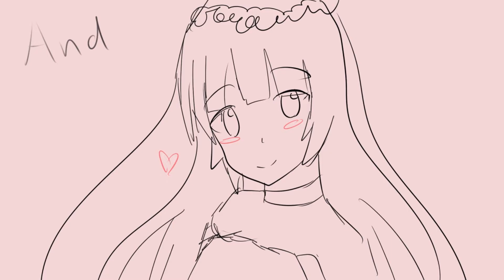I Will Destroy You Ft. MY GACHA LIFE OCs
Gacha Life owned by Lunime
OCs Used

Aedan
Neil
Yvonne